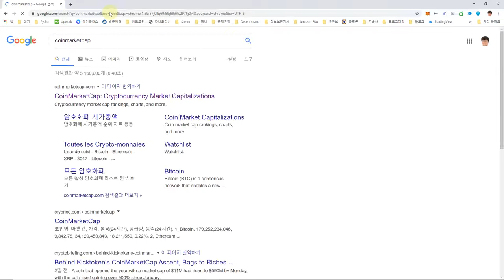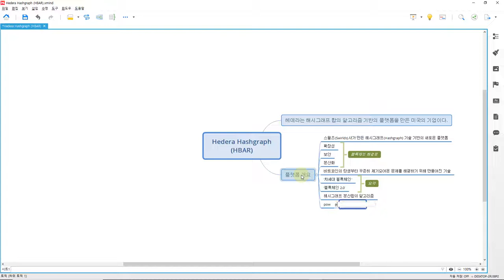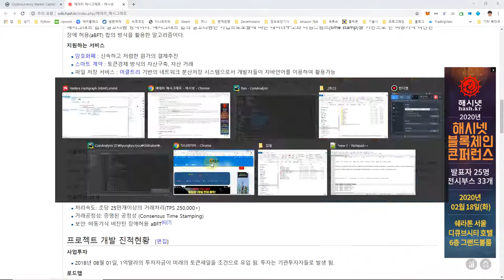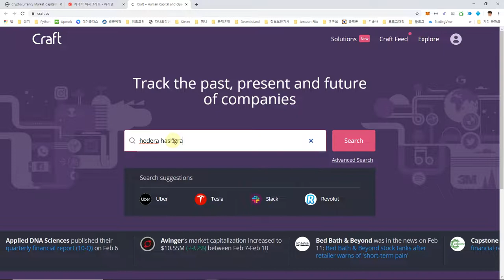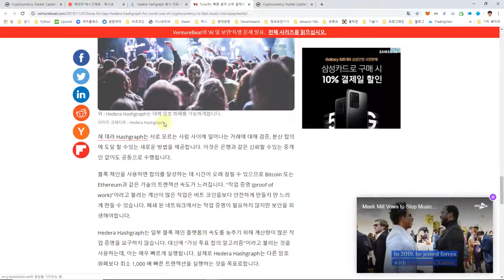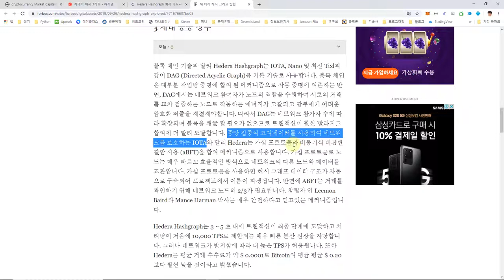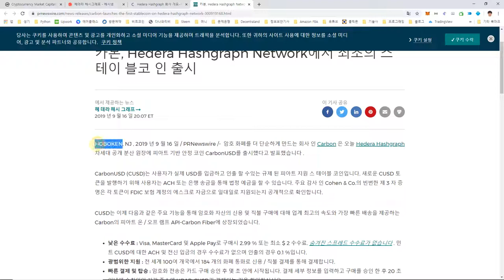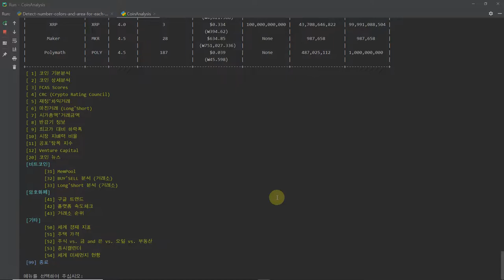헤데라해시그래프 (Hedera Hashgraph, HBAR) 코인 분석